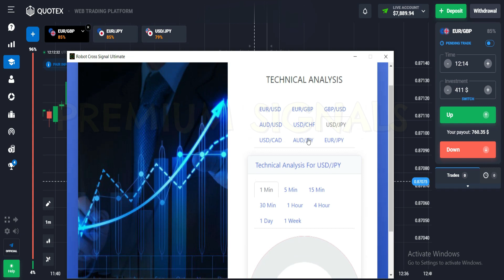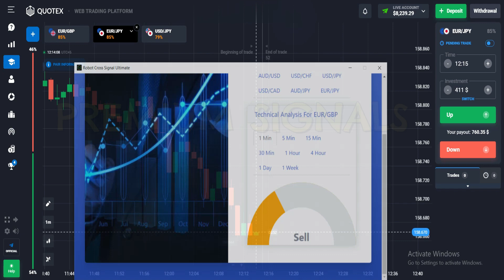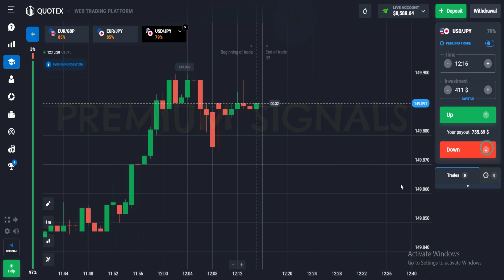Best Trading Robot For Computer & Mobile - Robot Cross Signal Ultimate